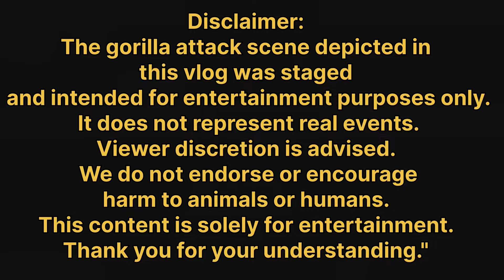Mini zoo may Gorilla Kay Leay white baba ko lay Aay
note